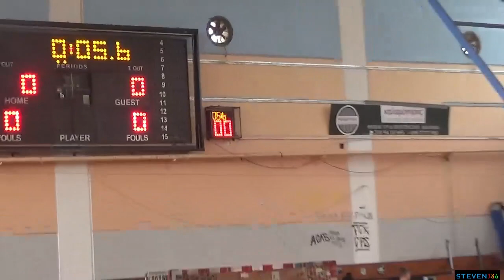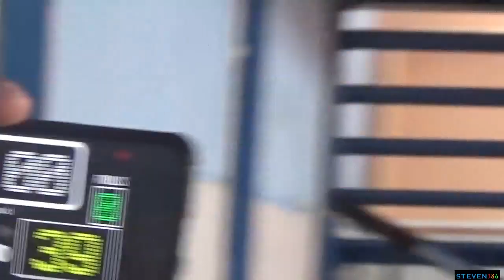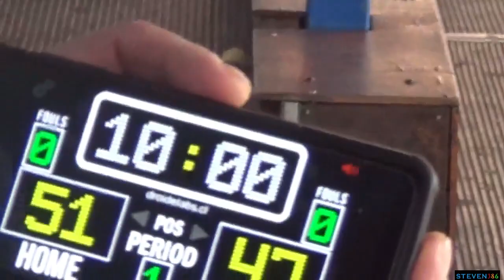ΕΣΠΕΡΟΣ - ΑΚ ΑΣΤΕΡΙΑ 2007 ΦΙΛΙΚΟ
ΦΙΛΙΚΟ
ΕΣΠΕΡΟΣ - AK ΑΣΤΕΡΙΑ
ΔΕΥΤΕΡΑ 6 ΙΑΝΟΥΑΡΙΟΥ 2020